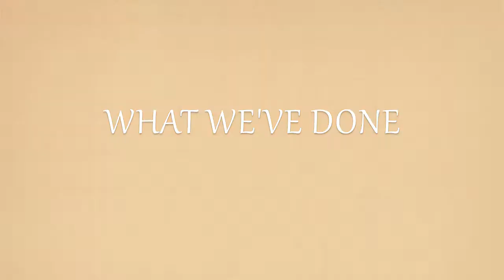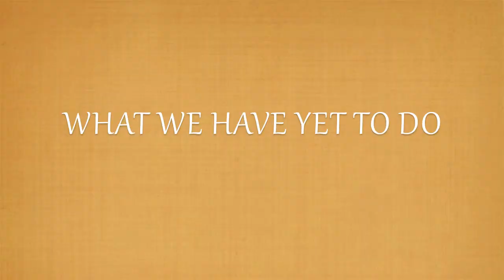Progress Report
LOVE YOURSELF, LOVE YOUR PALS, AND HOLD ON TO YOUR BUTTS.
~ the flibgib